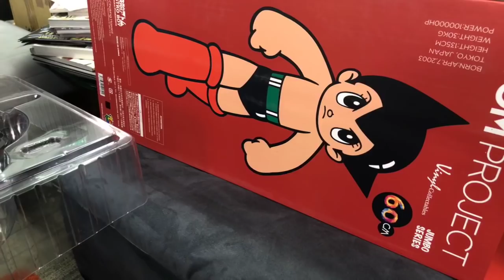TOYSTV S5 EP08 P2「爆玩具」ZCWO 小飛俠阿童木 大膠ASTRO BOY Atom Project 60cm (Flocky) Unbox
Program host: Yun Sang Fong, JoJo on Toys, JOKU Studio